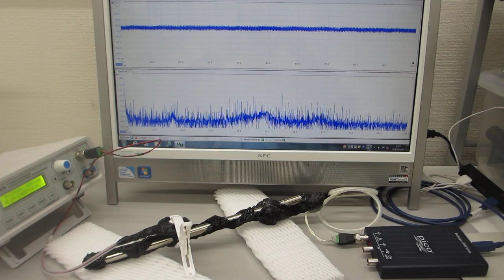オリジナル超音波発振制御プローブの超音波伝搬特性テスト（超音波システム研究所）